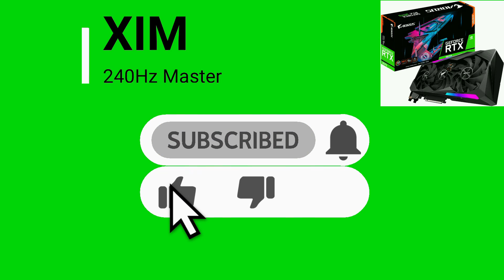(PC) Black Ops Cold War: Trying The Ak-47 Class And Almost Lost! Xim Apex 240hz Master.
PSN: Xim_Elite

XBOX: EL1TE X T4CT1CS

STREAM: ELITE5122

ROUTER: ATT BGW-210

GAMING MONITOR: LG 27GN850-B 144hz / Alienware AW2518H 240hz

PLAYING STYLE: XIM APEX MOUSE LOGITECH G PRO X SUPERLIGHT / Logitech G13

MOUSE PAD: CORSAIR - MM350

RECORDING DEVICE: ELGATO HD

RECORDING MIC: BLUE SNOWBALL ICE

GAMING HEADSET: Audio-Technica ATH-ADG1X Headset Logitech G Pro Headset/ SOUNDBLASTER X7

CONSOLES: PS4 PRO. XBOX ONE X

PC:i9-10850k 5.1ghz

GPU: Gigabyte Aorus RTX 3070 8GB Master

RAM:CORSAIR RGB DDR4 32GB 3600MHZ

PSU:Corsair 750 WATTS

STORAGE: 248GB SSD/ 2X500GB HDD/ 1TB HDD

COOLER: Corsair iCUE H150i Elite Capellix Liquid CPU Cooler

VR HEADSET:  Oculus Quest 2

Xim Settings: 250hz poll rate on mouse and xim apex.
              Dpi: 3200
              Sync: off on both hip and ads
              Hip: 325.00
              Ads:175.00
              Smoothing: 20 On both hip and ads